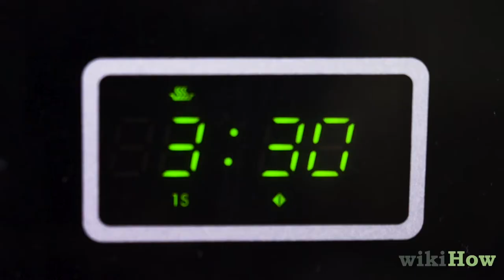Butternut Squash ya Kaddu ko Peel Kare | बटरनट स्क्वाश या कद्दू को छीलें | Peel a Butternut Squash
ये क्विक वीडियो आपको टिप्स देगा कि कैसे बटरनट स्क्वाश या कद्दू को छीलें!

और ज्यादा आसान और हेल्पफुल टिप्स और गाइड पाने के लिए हमें सोशल मीडिया पर चेक करें!